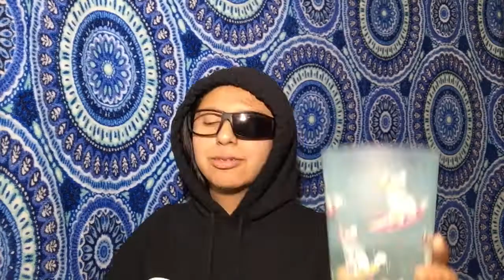EATING NOODLES AT 3AM!! DUMB BUG ATTACKS ME!!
AYO that Bug was madddd bugging!!! I hope you all are having a wonderful day :)

I will be returning NEXT TUESDAY with a brand new video, so stayyyy tuneddddd :3

byeeeee!